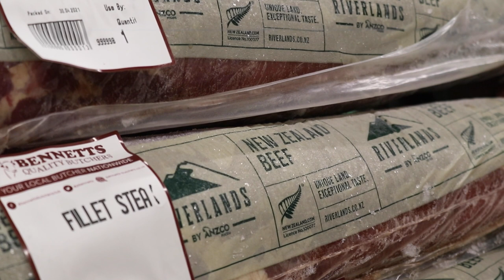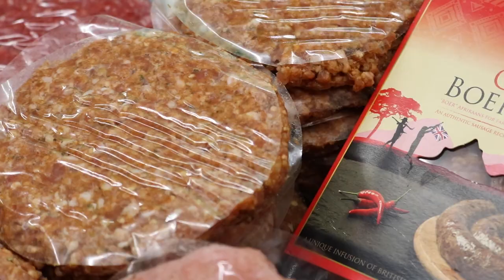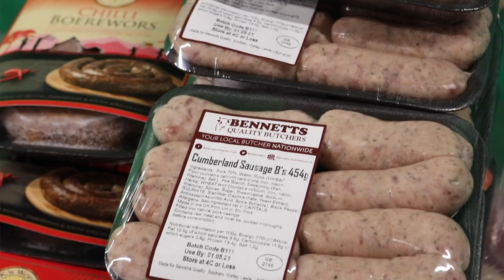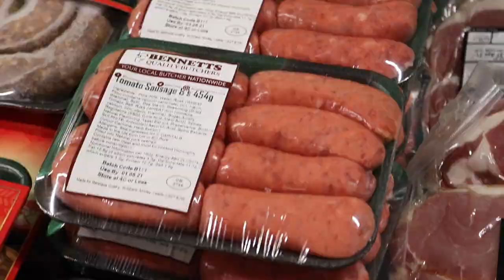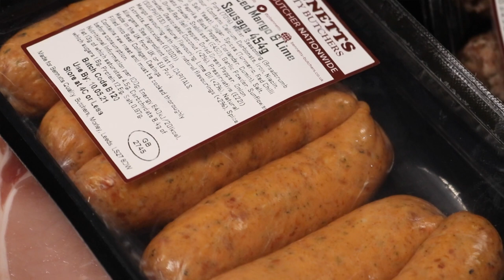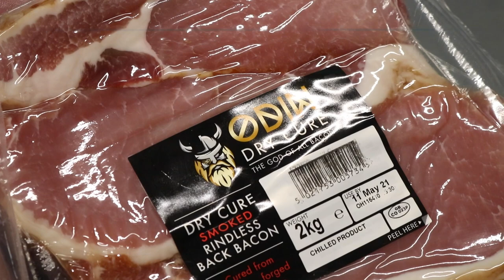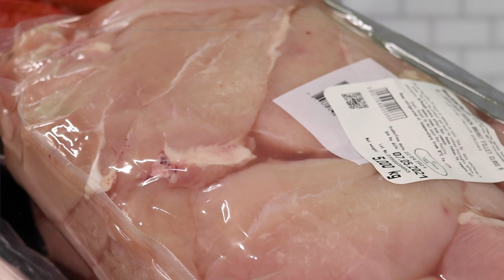Bennetts Butchers - Super Sunday 2nd May 2021